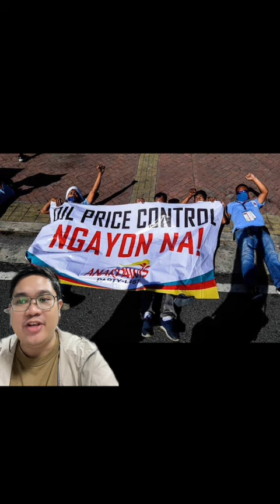The Philippine economy under Ramos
More videos on Rappler Rappler business reporter Ralf Rivas gives an overview of some of former president Fidel V. Ramos' economic policies.

Follow Rappler for the latest news in the Philippines and around the world.